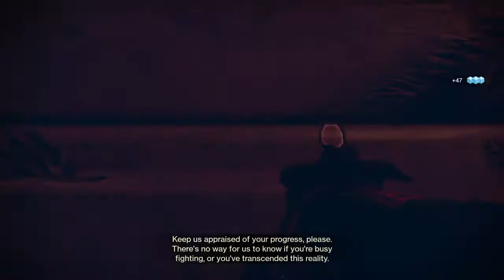Destiny 2 Best Exotic In The Game In My Opinion